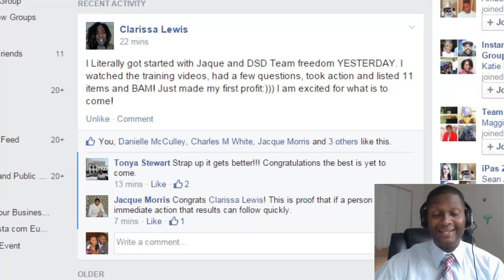Ds Domination Success Story - Clarissa Makes 1st eBay Sale In 24 Hours!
Ds Domination Success Story!